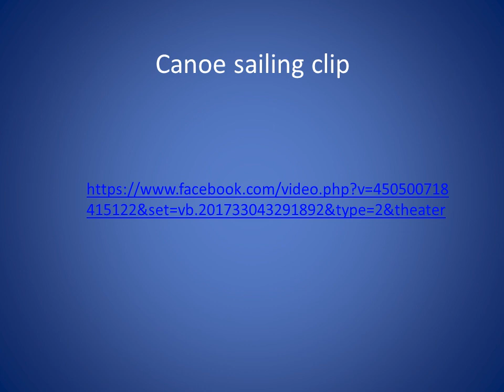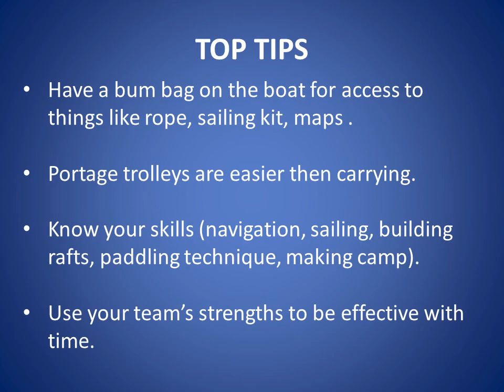Canoeing trip to Scotland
Myself Matt and Ollie up in Scotland  using the canoe to its full potential on open water, rivers and land.